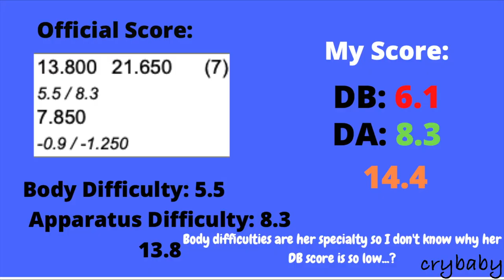Tatyana Volozhanina Ribbon 2021 Difficulty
One of the routines that have caught my eyes. I really like this music. She isn't really that expressive but the way she ends in her last pose with the music, 10 out of 10.

I'm not entirely sure why her official DB score was so low. Amy? RG Judging?